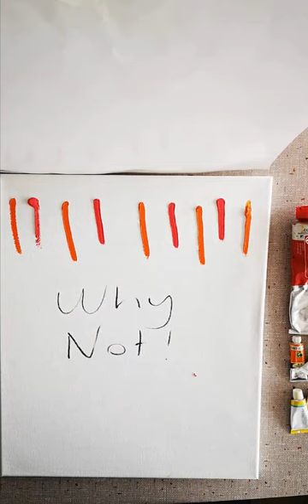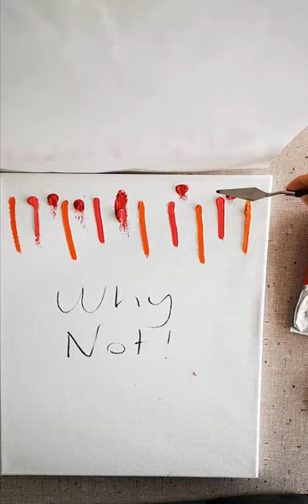WHY NOT !/EPİSODE 1 (NEDEN OLMASIN/BÖLÜM 1)SOYUT YAĞLI BOYA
Herkes resim yapabilir.'Neden Olmasın' başlığı altında yapacağımız resimleri küçük büyük herkesin yapabileceği düzeyde tutmaya gayret göstereceğim.Yapılan resimleri evinizde dekoratif amaçlı kullanabileceksiniz.Bu resmimizde kullanılan boya yağlı boyadır ama çocuklar ve yeni başlayanlar için akrilik boyalarla çalışmalarını tavsiye ederim.Kullanılan malzemeler: 35 cm x 50 cm resim tuvali,yağlı veya akrilik boya,metal spatula.